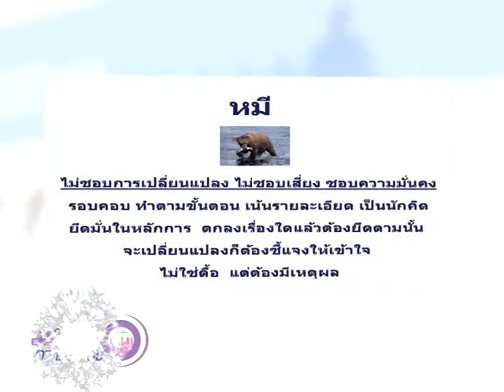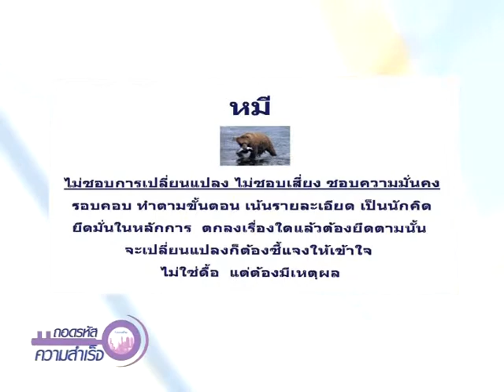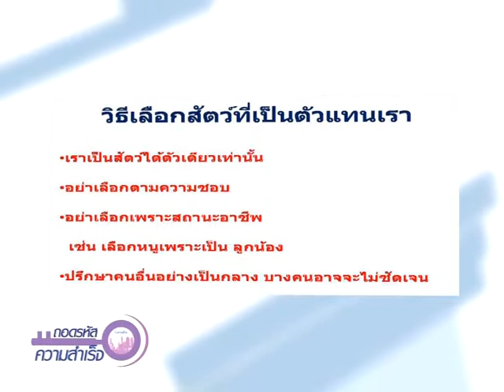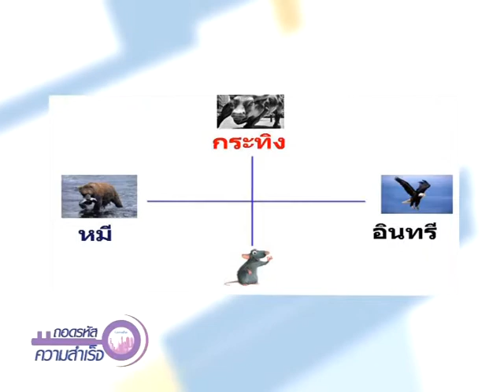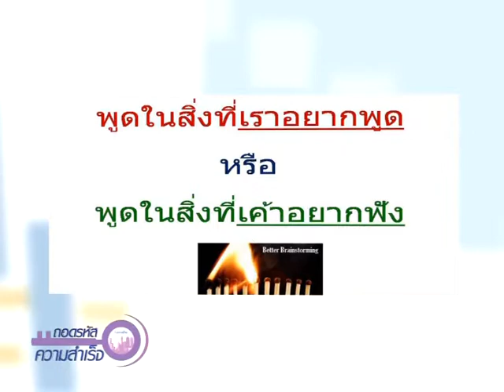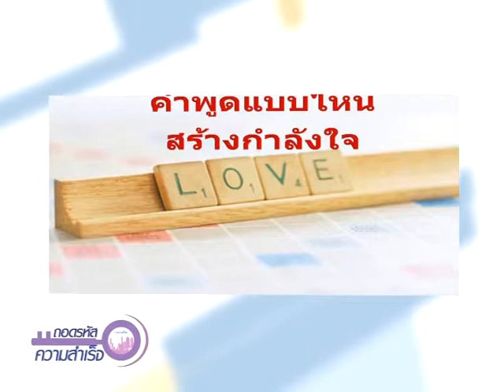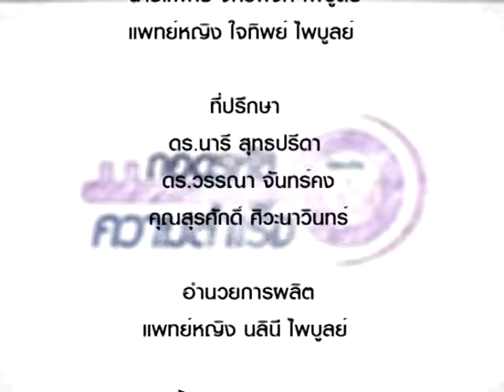ThodRaHat 058/4 ผู้นำ 4 ทิศ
ผู้นำ 4 ทิศ  โดย อ.บรรพต  ฉายมุกดา